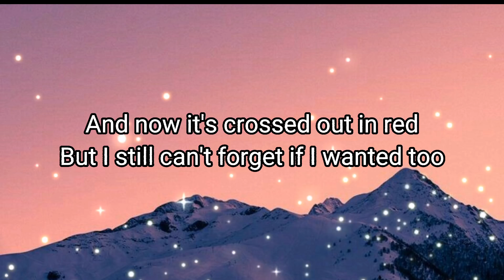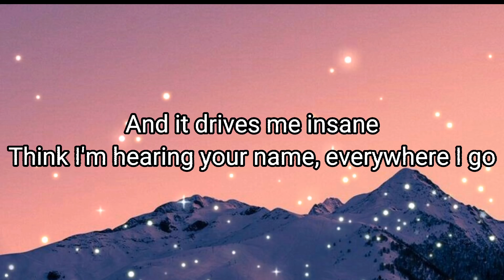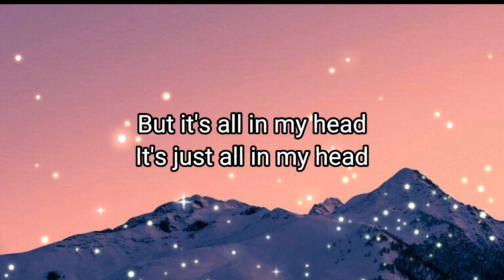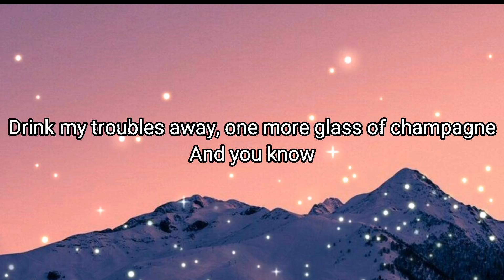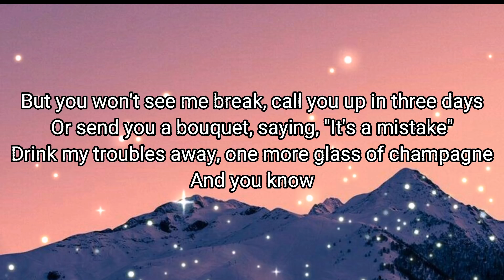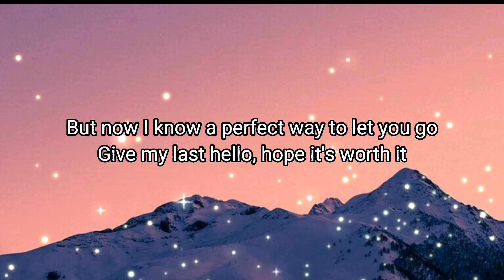Jamie Miller- HERE'S YOUR PERFECT (lyrics)🎶🎵